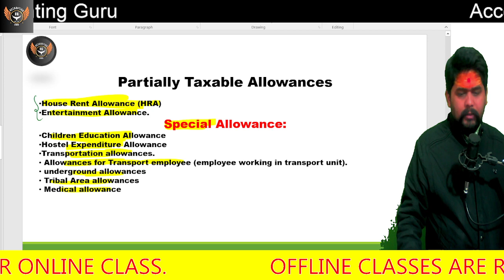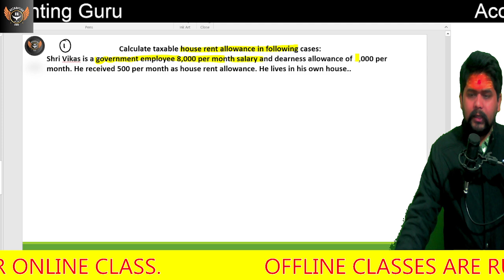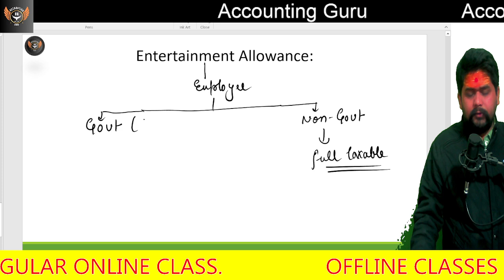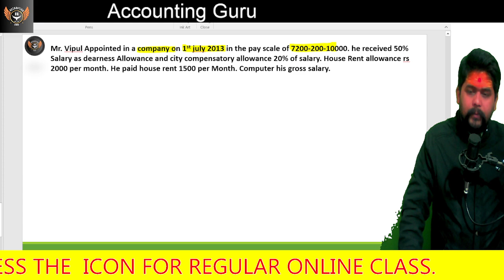03 Income Under Head of Salary | House Rent Allowance_ AY 2024-25 Concept & Practical Question.